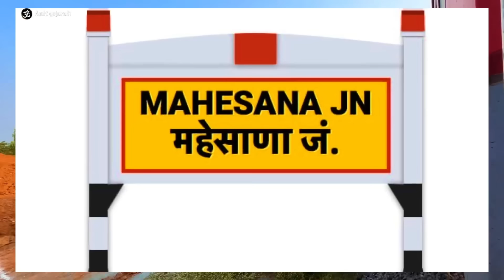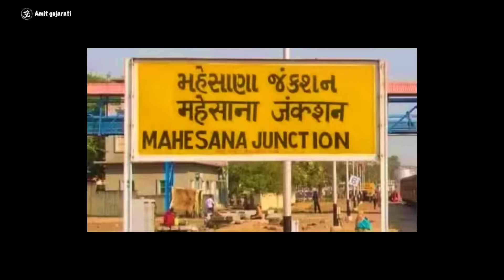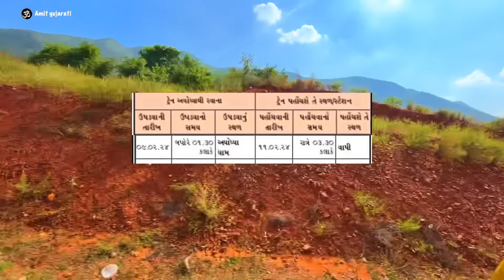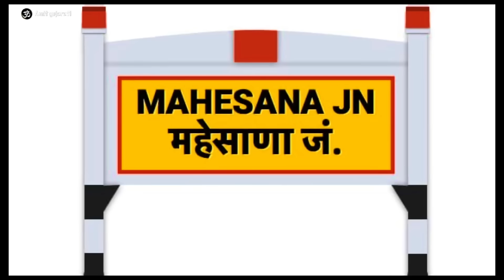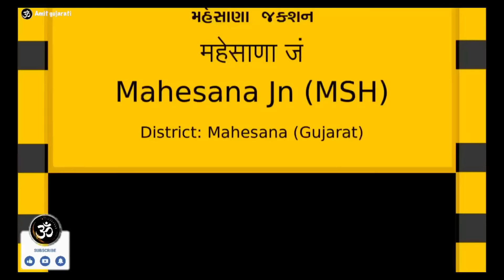Gujarat To Ayodhya Train || આવવાની અને જવાની સંપૂર્ણ માહિતી || ટાઇમ તારીખ સાથે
અમદાવાદ : ચાલતી ટ્રેન :
એક ટ્રેન અમદાવાદ થી 7-2-24 રોજ ચાલશે
બીજી Train 12-2-24 રોજ ચાલશે
ત્રીજી ટ્રેન અમદાવાદ થી 15-2-24 રોજ ચાલશે

તમારે પણ આ ટ્રેનમાં સફર કરીને આવું  હોય તો તમે તમારા નજીકના એવા ભાજપના કાર્યાલયમાં સંપર્ક કરશો અને ફોર્મ  ભરીને  પૈસા આપી ને તમે તમારું ટિકિટ કન્ફોર્મ કરાવી શકો છો એના માટે તમારે નજીકના એવા ભાજપના કાર્યલય જવું જશે પડશે . ત્યાંથી તમને સંપૂર્ણ માહિતી મળી જશે

ગુજરાતી થી ટોટલ આ 11 ટ્રેન ચલાવા મા આવશે .

Ahmedabad to Ayodhya
Surat to Ayodhya
Mahesana to Ayodhya
Palanpur to Ayodhya
Vadodara to Ayodhya
Gandhinagar to Ayodhya